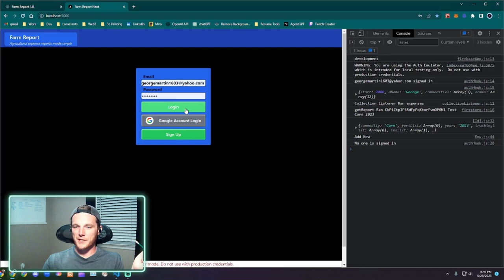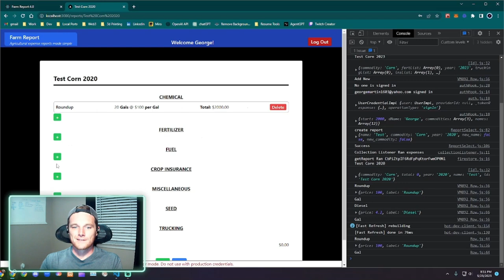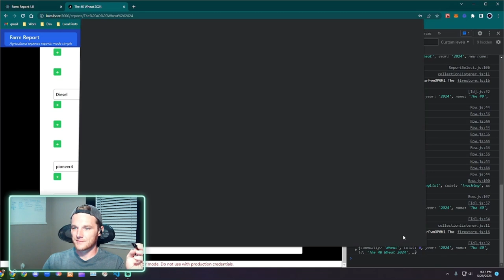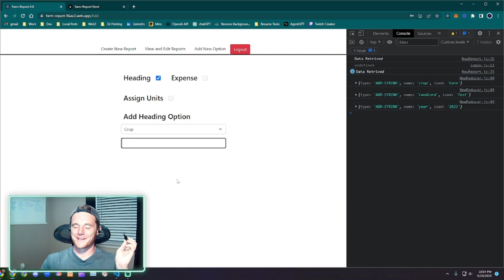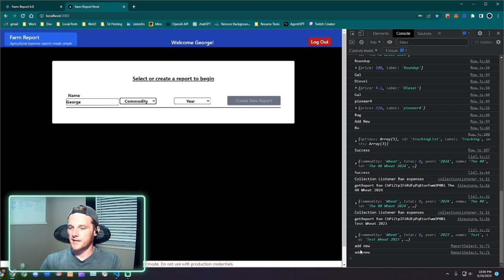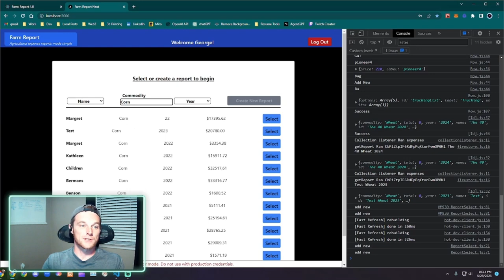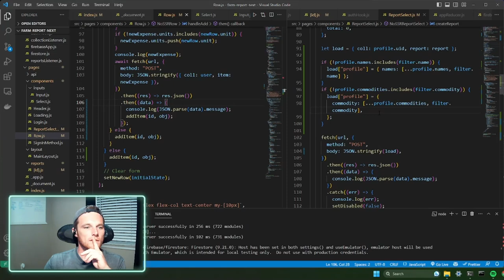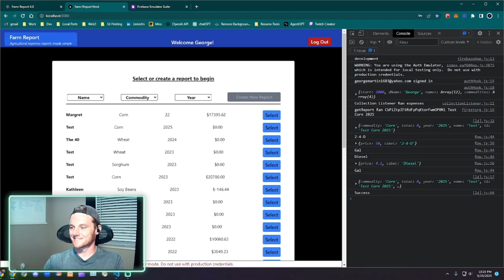Farm Report Next Vs Farm Report 4 0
An overview of the current Farm Report Next application as well as a comparison to its predecessor Farm Report 4.0.

Farm Report is a web based application I developed to assist my dad in building and printing his yearly share crop expense reports. The program gives the user the ability to create. update, store, and delete,  report and line item data from an intuitive UI that can be easily accessed on desktop or tablet!